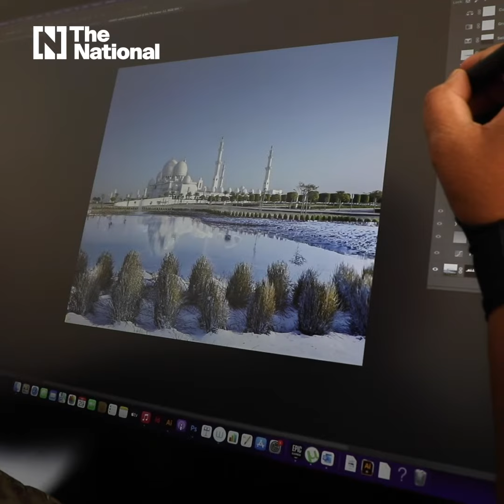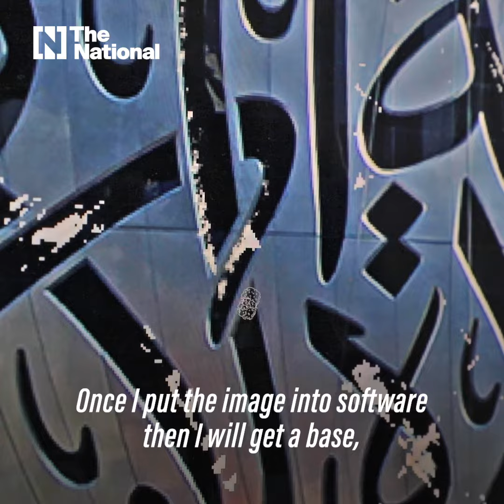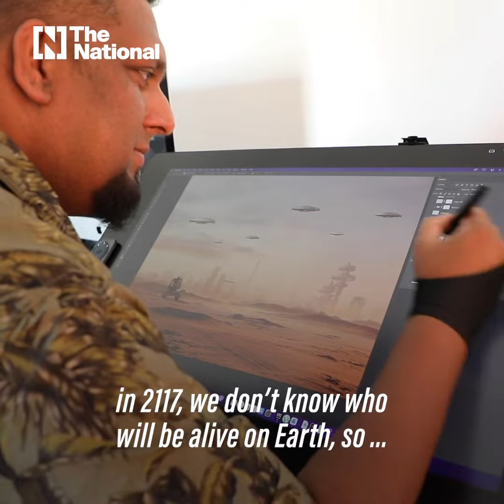Meet the man who made it snow in the UAE and turned the desert green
Jyo John Mulloor has made headlines with his works recreating the UAE's cities in imaginary settings